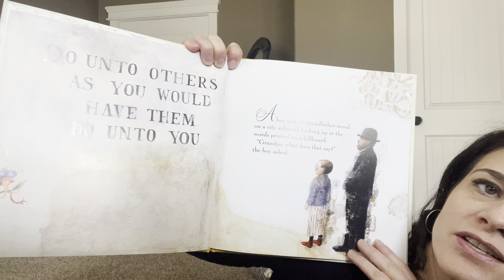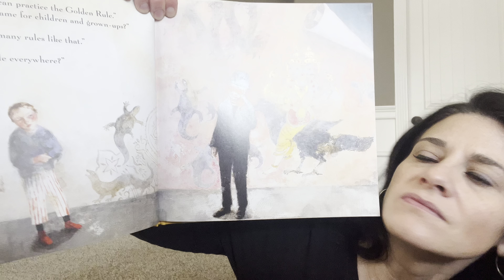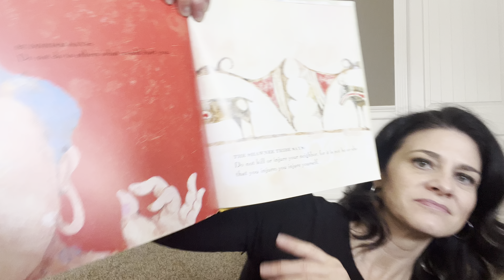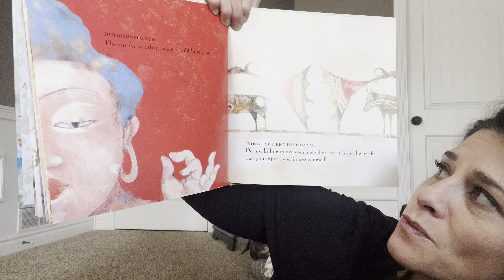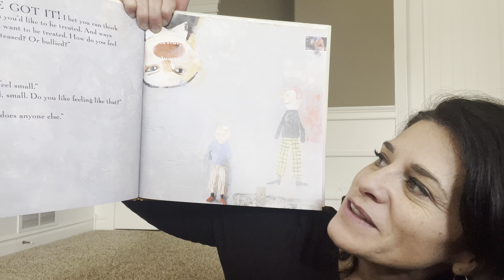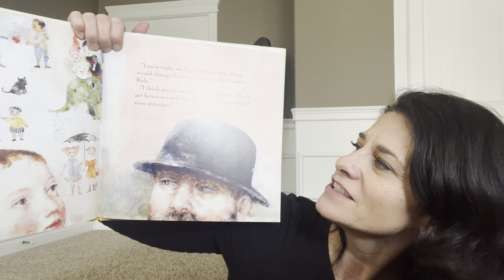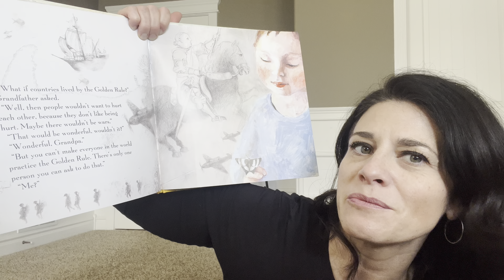The Golden Rule